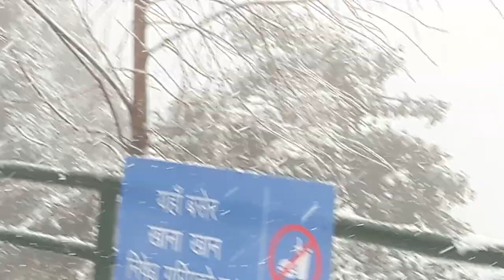यसरि पर्यो चन्द्रागिरी पहाडमा हिउको वर्षा Snowfall at Chandragiri Hill, Nepal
Snowfall Chandragiri Hill 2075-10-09 B.S. Nepal ma Hiu pareko